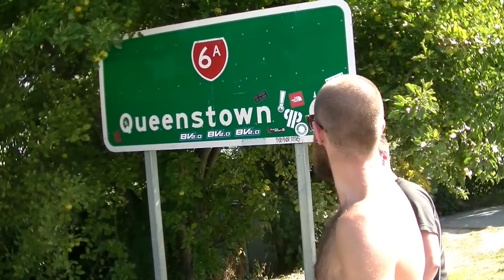Jordan and Pete visit New Zealand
A mash up of my Father and Brother's recent trip to Queenstown, New Zealand to visit me! Including many of the activities we took part in.